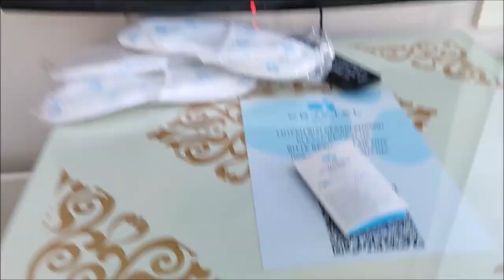2023 Tatil Vlog PART 6 | CRYSTAL ADMIRAL 2 Gezmelere Doyamadık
2023 te arkadaşlarımızla beraber gittiğimiz Tatilimizin Vlog serisi.
Eskişehir, Sazova parkı, çiğ börek, Afyonkarahisar, karahisar kalesi, ısparta, antalya, Crystal Admiral Otel, Gezmelere Doyamadık